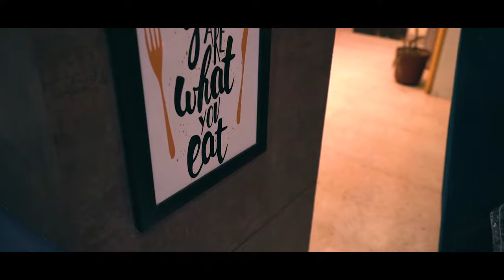Cinematic 4k advertisement for restaurant | B ROLL #2 | SONY A7iii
We are a team of creative & passionate talent, with an expertise in pre-production, production & post-production in Film Making.
 we have over 5 years of experience in the fields of,3D designing, video editing, motion graphics , animation , VFX and much more.

Equipments we use :-
Camera (Primary)
Camera (Secondary)
ND filters
Lens (Primary)
Lens (Secondary)
LED Lights
Lights (Primary)
Lights (Secondary)
Camera Tripod
System/Laptop we use :-
Keyboard & Mouse
Hard Drive
Other accessories :-
Computer Lens
Pan Tab
USB cable
Type-C cable